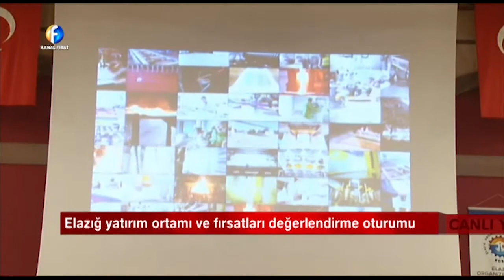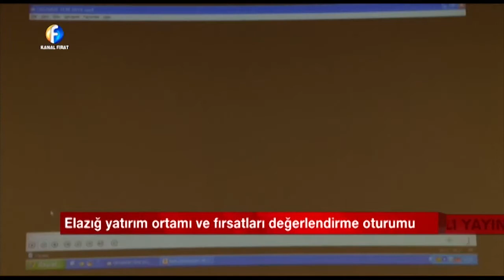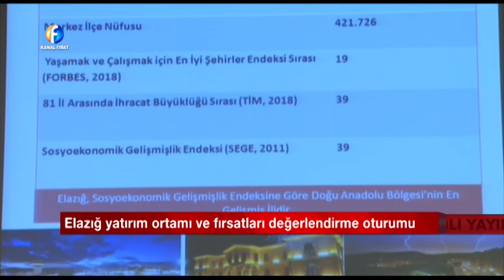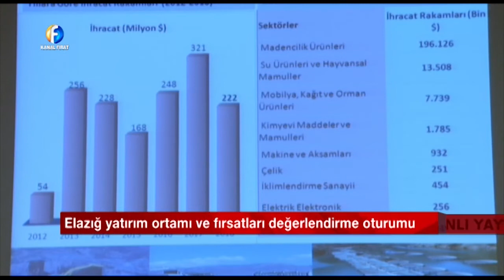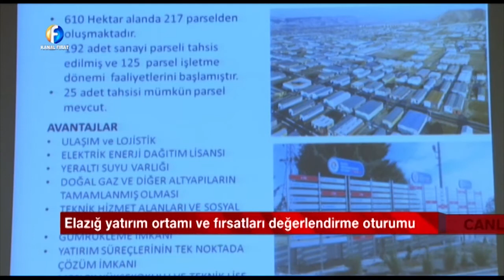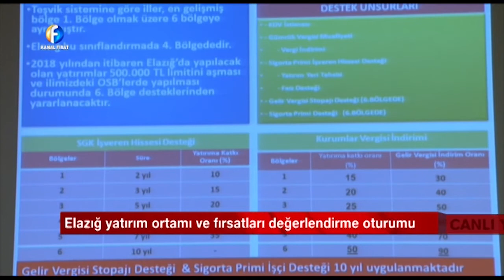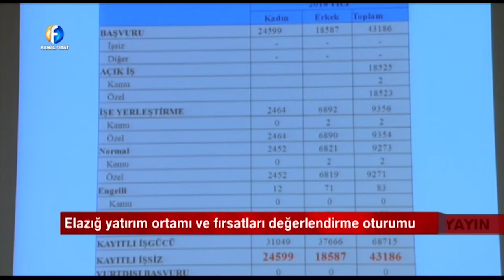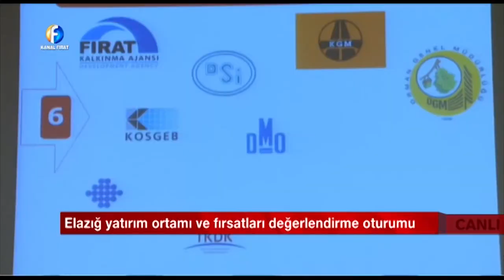TGSD Anadolu'da Yatırım Fırsatları Ziyareti - Elazığ Toplantısı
TGSD Başkanı Hadi Karasu ve Yönetim Kurulu Heyeti 15 Nisan 2019 tarihinde Anadolu'daki yatırım fırsatlarını değerlendirmeye Elazığ'dan başladı.

Katılımcılar:
TGSD Yönetim Kurulu Üyelerinden;
Hadi Karasu
Cevdet Karahasanoğlu
Ramazan Kaya
Vedat Yavuz
Adnan Canpolat
Murat şimşek
İsa dal
Sanem Dikmen
Hakan Tin
Önder Türkmen
Müslim Yıldız
Kemal Genç
Burçin Yurt

Elazığ Valiliği'nin ev sahipliğinde;
Elazığ Valisi
Fırat Üniversitesi Rektörü
Elazığ Sanayi Ticaret Odası başkanı
Müsiad Elazığ Şubesi Başkanı
Elazığ OSB Başkanı
Fırat Kalkınma Ajansı